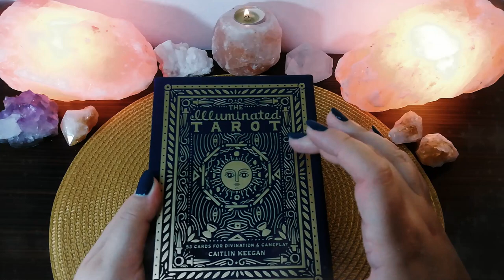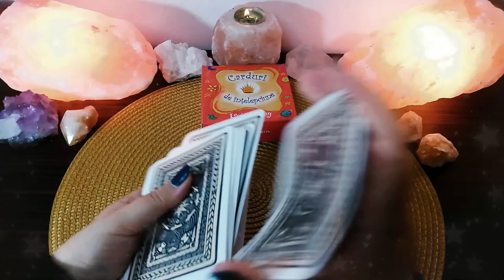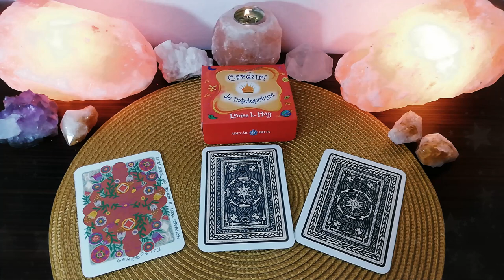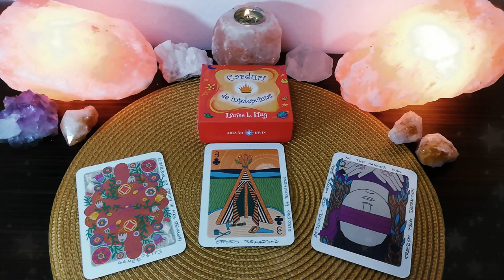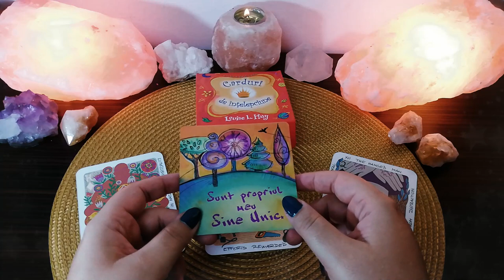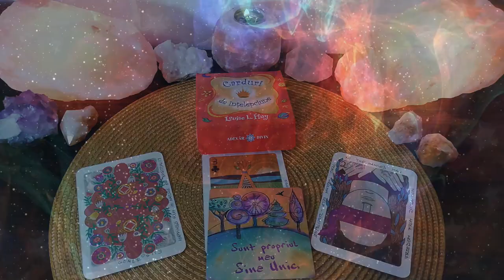Duminica 22 Noiembrie | 📅 Tarot zilnic | ❤️ dragoste, 💊 sănătate, 💲 bani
În acestă etalare de tarot generală am extras 3 cărți pentru ziua de Duminica 22 Noiembrie 2020. Prima carte este pentru energia în dragoste, a doua carte pentru sănătate și a treia carte pentru energia financiară (carieră, afaceri, bani).

❤️DRAGOSTE💋  02:00
⚕️SĂNĂTATE💊 03:47
💲AFACERI, BANI, CARIERĂ💰 04:40
🔮 ORACOL – CARDURI DE ÎNȚELEPCIUNE 🧿 06:20